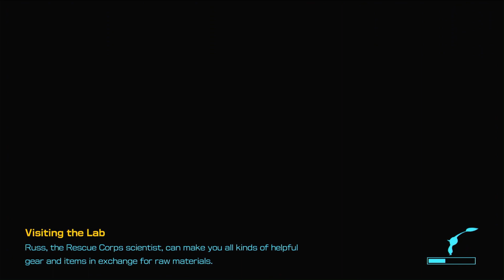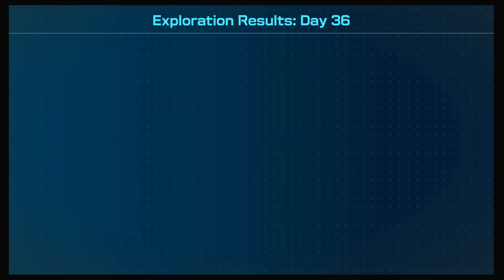Pikmin 4 Day 36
The moment where we start "cleaning up" the areas and its funny how for years there was a dream about Purple and White Onions and breeding more Whites and purples and looky here, it's actually a thing! Not gonna lie though, things are gonna get a little boring as we don't have as much to do until the end...